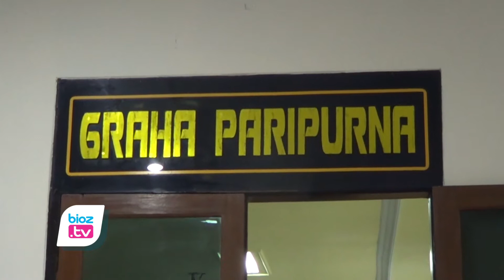KUA PPAS Disepakati, Nota R APBD Trenggalek Tahun 2022 Masih Harus Nunggu 5 Hari - bioztv.id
KUA PPAS Disepakati, Nota R APBD Trenggalek Tahun 2022 Masih Harus Nunggu 5 Hari

- Kebijakan Umum Anggaran dan Priorotas Plafon Anggaran Sementara (KUA PPAS) Kabupaten Trenggalek Tahun 2022 sudah ditetapkan DPRD bersama pemerintah daerah, Nota Rancangan Anggaran Pendapatan dan Belanja Daerah (RAPBD) Tahun 2022 masih harus menunggu sekitar 5 hari lagi.

Mengacu keterangan salah satu wakil ketua DPRD Trenggalek, KUA PPAS Kabupaten Trenggalek tahun 2022 sudah menjalani pembahasan yang cukup panjang. Mulai dari tanggapi fraksi, jawaban bupati, maupun pembahasan ditingkat komisi bersama OPD mitra. Karena seluruh tahapan sudah dilalui, akhirnya KUA-PPAS ditetapkan pada 26 Oktober bersamaan dengan tindak lanjut evaluasi gubernur terkait ranperda perubahan APBD Trenggalek tahun 2021.

Lebih lanjut salah satu Wakil Ketua DPRD Trenggalek, Agus Cahyono menyampaikan, terkait R-APBD Trenggalek tahun 2022, pihaknya juga mendapat kabat jika pada tahun 2022 mendatang pemerintah daerah akan mendapat tambahan dana transfer dari pemerintah pusat. Namun dana tersebut sifatnya dana alokasi khusus (DAK), sehingga jenis kegiatannya sudah terpatok oleh pemeirntah pusat.

Agus Cahyono juga menambahkan, Mengingat ada tambahan kucuran dana transfer yang bersifat DAK, pihaknya berharap nantinya agar pemanfaatan dana yang bersumber dari dana alokasi umum (DAU) bisa dimaksimalkan untuk kegiatan lain pada OPD yang tidak mendapat kucuran dari dari DAK. Dengan demikian akan terjadi pemerataan kucuran anggaran untuk seluruh OPD di Trenggalek.